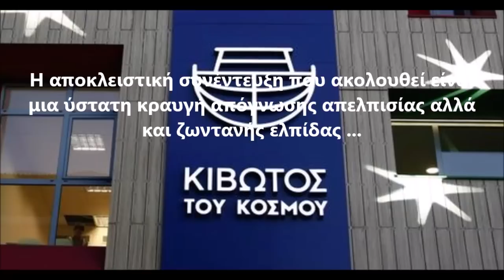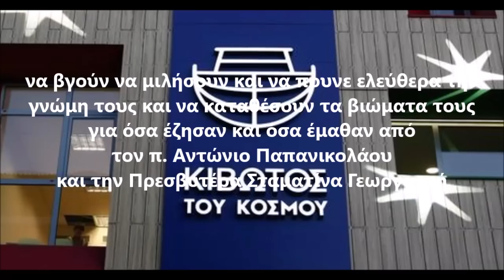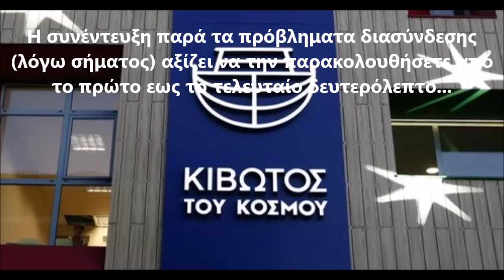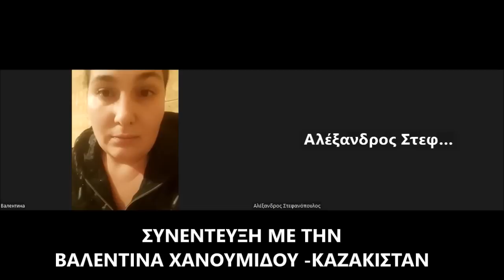Ο Πάτερ Αντώνιος με έσωσε από την πορνεία και τα ναρκωτικά! Σταματείστε επιτέλους να τον Σταυρώνετε!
Η συγκλονιστική κατάθεση ψυχής και τα όσα τραγικά αποκαλύπτει για την ζωή της μια 34χρονη Μητέρα δυο παιδιών που χρωστά τα πάντα στον π. Αντώνιο Παπανικολάου όπως η ίδια καταθέτει παρορτύνοντας Παιδιά Φίλους και εθελοντές της Κιβωτού να βγουν να μιλήσουν και να πουν αλήθειες και όσα γνωρίζουν αλλά και όσα πολλά έμαθαν δίπλα στον πατέρα Αντώνιο Παπανικολάου και στην Κιβωτό του Κόσμου